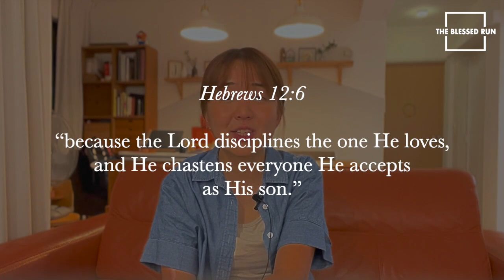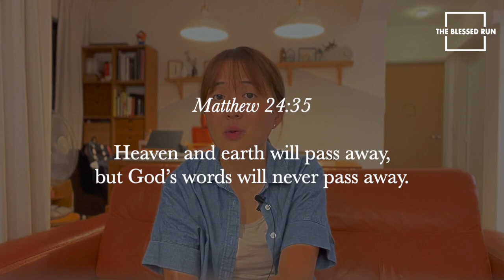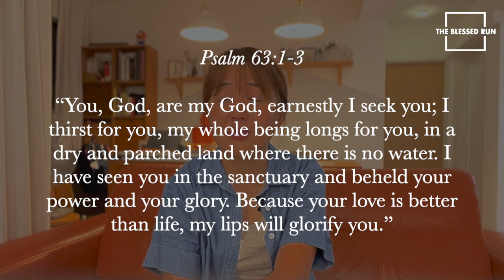Weekend Devotion: A Renovated Spirit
As a believer, yet a sinner in our natural disposition, there could have been many times that we have prayed for the Lord to do some “renovation works” for our spirit. But what does it mean to renew our spirits? How can we go about doing it?

Speaker: Miki Terayama